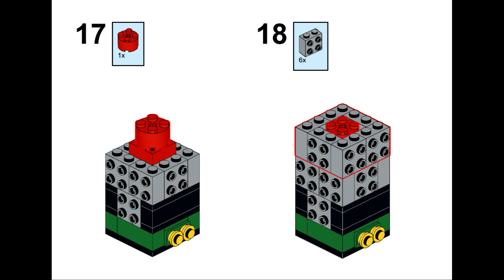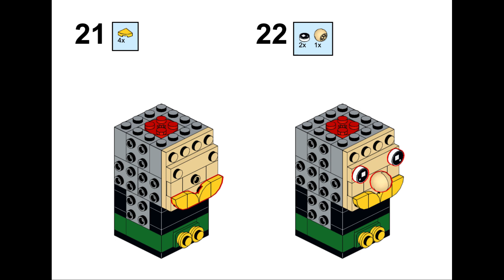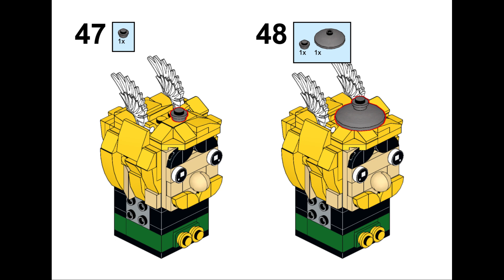Tuto notice de montage d'un Brickheadz asterix en lego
Vidéo de présentation d'une notice de montage d'un brickheadz Asterix en lego
Modèle de Marick_H

▬▬▬▬▬▬▬▬▬▬▬▬▬▬ LIENS  ▬▬▬▬▬▬▬▬▬▬▬▬▬▬

Chapitres / Chapiters
0:00 Intro
0:13 Notice
2:38 liste pièce / Parts liste